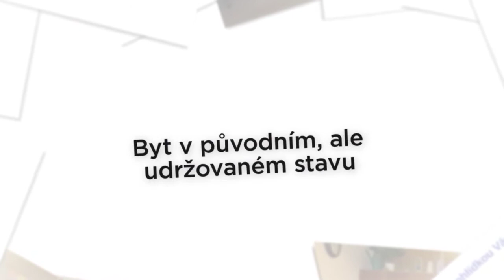Prodej bytu 2+1, Přerov - Předmostí, Pod Skalkou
PRODÁNO
Nabízíme k prodeji byt v osobním vlastnictví 2+1, o velikosti 44 m2. Byt se nachází 7. NP revitalizovaného panelového domu v ulici Pod Skalkou v Přerově - Předmostí. Byt je v původním, ale velmi udržovaném stavu. Velkou výhodou bytu jsou nízké náklady, k nimž přispívá jak umístění bytu, tak orientace plastových oken na jih.